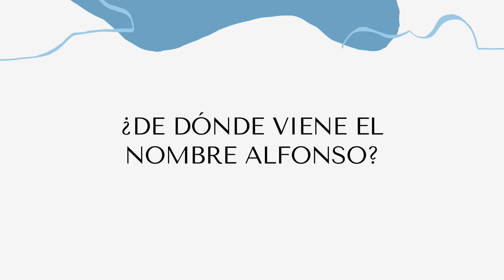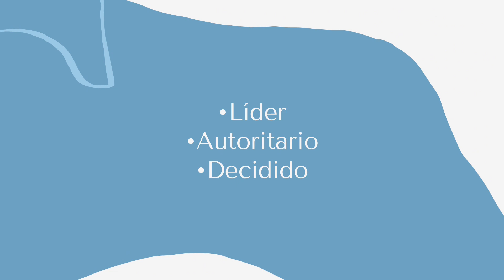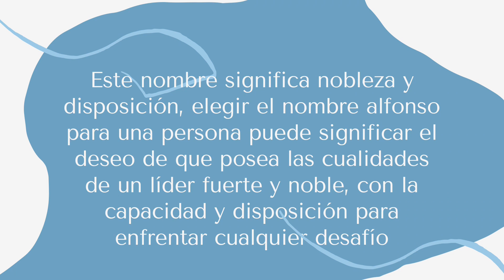SIGNIFICADO DEL NOMBRE ALFONSO.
Descubre el significado del nombre Alfonso, un nombre con profundas raíces germánicas que encarna la nobleza y la disposición para el combate. En este video, exploramos no solo el origen y la historia detrás del nombre Alfonso, sino también las características distintivas que se asocian a quienes lo llevan. Desde su significado de "noble y dispuesto" hasta su adopción por reyes y nobles a lo largo de la historia, el nombre Alfonso simboliza fuerza, liderazgo y dignidad. Únete a nosotros mientras profundizamos en la rica historia y el simbolismo de Alfonso, revelando por qué sigue siendo una elección popular y respetada en la actualidad. Perfecto para padres en busca de un nombre significativo para su hijo, aficionados a la historia, o cualquier persona interesada en el significado y origen de los nombres.